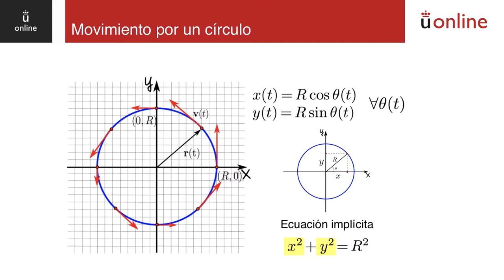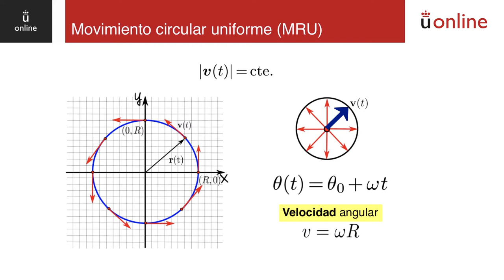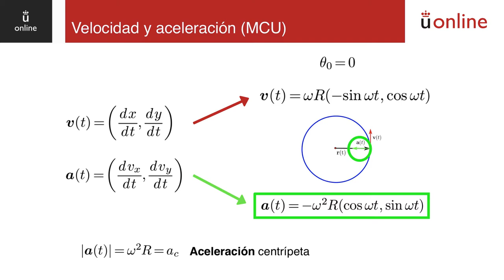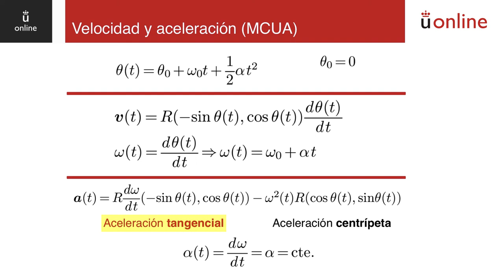Cinemática. Movimientos elementales - 2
Curso 0 de física - Cinemática. Movimientos elementales - 2
Álvaro García. Curso 0 - Física